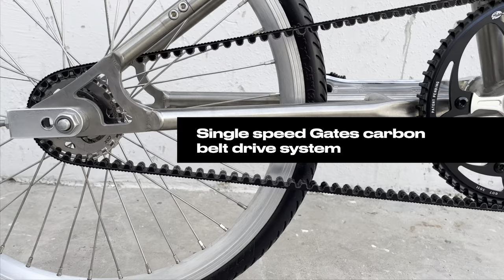THE URBAN BIKE Ti-MV1 TITANIUM FOLDABLE MINIVELO URBAN BICYCLE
Introducing the Ti-MV1: The Ultra Low Maintenance Titanium Minivelo Foldable Bicycle

The Ti-MV1 is not your average bicycle. It embodies a perfect blend of classic city bicycle design and cutting-edge technology, resulting in an urban transportation solution like no other. This single-speed foldable minivelo bicycle combines the best of both worlds, catering to the needs of modern riders who seek convenience, durability, and style.

One of the standout features of the Ti-MV1 is its innovative use of the latest Gates Carbon Drive belt system. This advanced technology ensures a smooth and efficient power transfer, eliminating the need for traditional chains that require regular maintenance and lubrication. With the Carbon Drive belt, you can enjoy a quiet and virtually maintenance-free riding experience, allowing you to focus on the journey ahead.

While the Ti-MV1 incorporates state-of-the-art components, it also pays homage to traditional bicycle designs by utilizing the old Dutch style coaster rear brake system. This time-tested braking mechanism provides reliable and efficient stopping power, enhancing the overall safety of your rides.

Durability and lightweight construction are at the forefront of the Ti-MV1's design. Crafted entirely from titanium, including the frame, fork, stem, handlebar, and seatpost, this bicycle boasts exceptional strength while maintaining a remarkably low weight of just 9.7 kg. The titanium construction ensures superior resistance to corrosion, making it an ideal choice for urban environments where exposure to the elements is inevitable.

The Ti-MV1 embraces space-saving functionality without compromising on performance. Its seat tube can be conveniently folded, allowing for easy storage in cramped spaces. When the rear triangle is folded in, the handlebar can be rotated effortlessly, eliminating the need for additional tools. The detachable pedal further streamlines the folding process, transforming the Ti-MV1 into a compact and slender form that is perfect for parking or hanging on the wall.

Punctures are an unfortunate reality for many cyclists, but the Ti-MV1 has a solution. Equipped with airless tires, you can bid farewell to flat tires and the hassle of carrying spare tubes or an air pump. These puncture-free tires provide a worry-free riding experience, ensuring you can enjoy your journey without interruptions.

Additionally, the Ti-MV1 offers unparalleled convenience for travelers. With its simple and tool-free assembly process, the bicycle can be dismantled into seven parts, allowing for easy transportation and storage. Whether you're hopping on a train or packing it in a car, the Ti-MV1's hassle-free disassembly ensures you can take your trusted two-wheeled companion wherever your adventures may lead.

In conclusion, the Ti-MV1 stands as a testament to the fusion of classic and modern cycling. Its combination of the latest technology, such as the Gates Carbon Drive belt system, with the timeless charm of the old Dutch coaster brake system, sets it apart from conventional bicycles. With its lightweight titanium construction, foldable design, airless tires, and tool-free assembly, the Ti-MV1 guarantees an ultra-low maintenance riding experience, offering freedom, convenience, and style to urban cyclists. Say goodbye to spare tubes, pumps, and extra tools; the Ti-MV1 has redefined what it means to ride with ease and efficiency in the modern world.